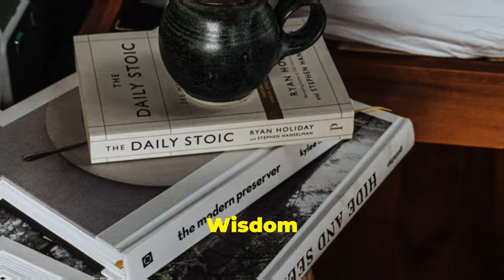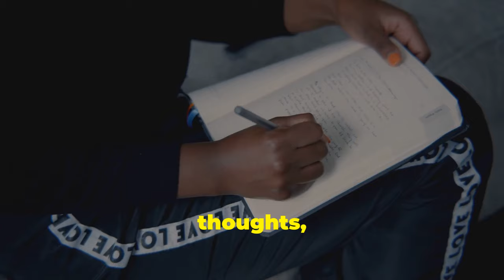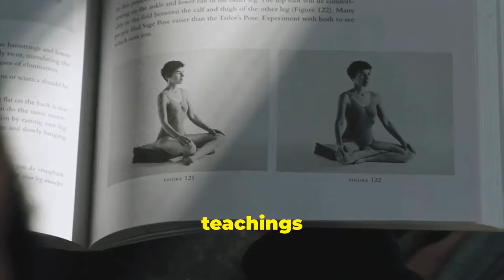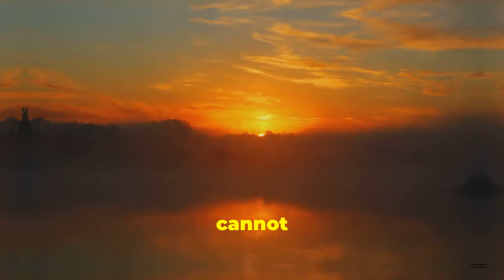Stop Stress in Its Tracks: Eckhart Tolle's Instant Remedy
Discover the transformative power of Eckhart Tolle's teachings to stop stress in its tracks.

Learn the art of mindfulness and present moment awareness to instantly calm your mind and reduce stress. Explore Eckhart Tolle's techniques for achieving inner peace and
stillness.

Find relief from anxiety and experience spiritual awakening through these powerful practices. Embrace personal growth and discover the instant remedy for stress, as taught by Eckhart Tolle.